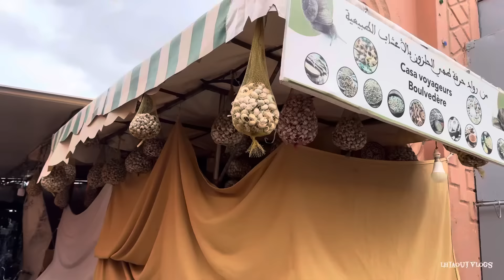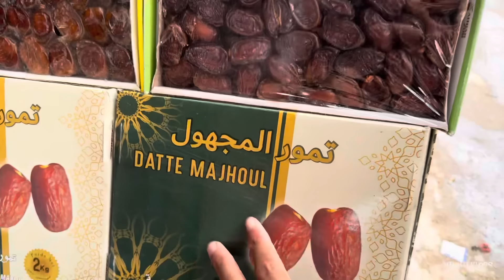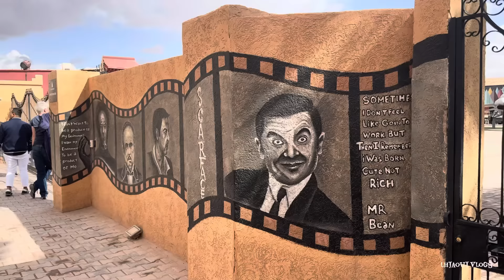جولة في شوارع مدينة ورزازات الساحرة 🇲🇦اكتشاف أجود أنواع التمرالمغربي‼️يستحق مشاهدة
ورززات، أو “بوابة الصحراء”، هي واحدة من أجمل المدن المغربية التي تمتاز بطبيعتها الصحراوية الساحرة وتاريخها العريق. تقع ورززات في جنوب المغرب وتُعتبر مركزاً ثقافياً وسياحياً بفضل تنوعها الطبيعي، من جبال الأطلس الكبير إلى صحراء الجنوب.

تشتهر المدينة أيضاً باستديوهاتها السينمائية العالمية التي تم فيها تصوير العديد من الأفلام الشهيرة، ما جعلها تُلقب بـ”هوليوود المغرب”. ويعد قصب أيت بن حدو من أبرز معالمها التاريخية، حيث يُصنف ضمن مواقع التراث العالمي لمنظمة اليونسكو.

الزوار يجدون في ورززات تجربة فريدة من نوعها مع التمر المغربي الأصيل، وأيضاً بفضل الكرم وحسن الضيافة التي يتميز بها سكانها.

أهل ورززات يتميزون بالكرم وطيب المعاملة، ويعتزون بتراثهم وتاريخهم. تجدهم مرحبين بكل زائر، ويسعدهم مشاركة قصص مدينتهم وتقاليدها. الثقافة في ورززات عميقة، تتجلى في احتفالاتهم الشعبية ومناسباتهم التقليدية، مثل الأعراس والمواسم
التي تقام هناك.